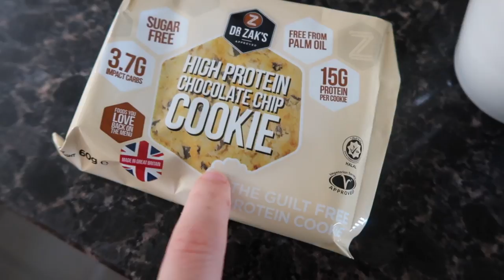Married Couple Gym Motivation